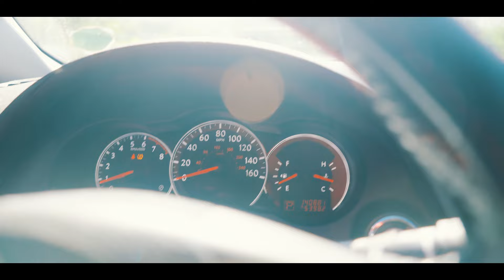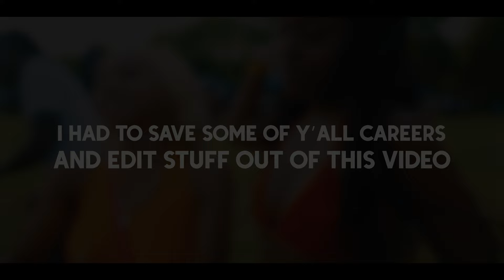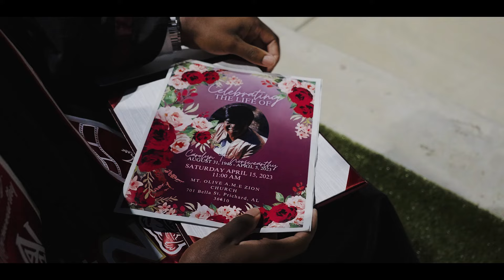I'M A GRADUATE NOW! - AAMU VLOG 24